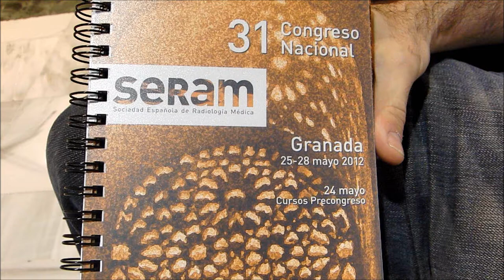Previo Entrevista José Luis Del Cura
Los primeros momentos de una entrevista de 20 minutos realizada al D. José Luis Del Cura, elegido vicepresidente de la SERAM (Sociedad Española de Radiología Médica) el sábado 26 de mayo de 2012. Del Cura será Presidente de la SERAM dentro de 2 años.